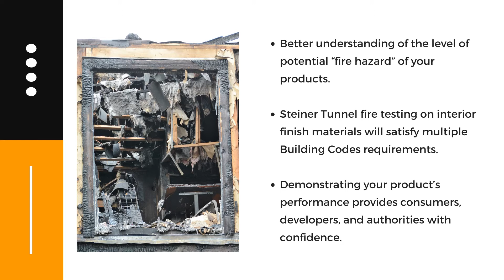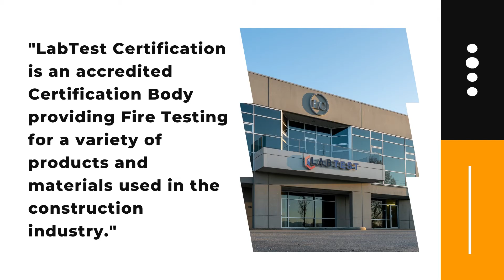Steiner Tunnel | Flame Spread Testing - LabTest Certification